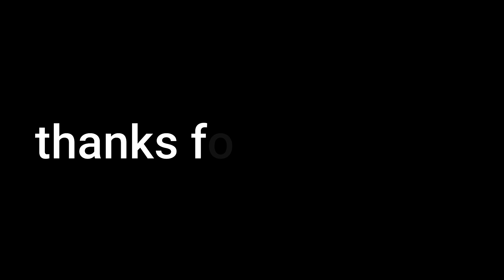I Built Tropicana Field in Fortnite Creative (Baseball Stadium)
I Built Tropicana Field in Fortnite Creative

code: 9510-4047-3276